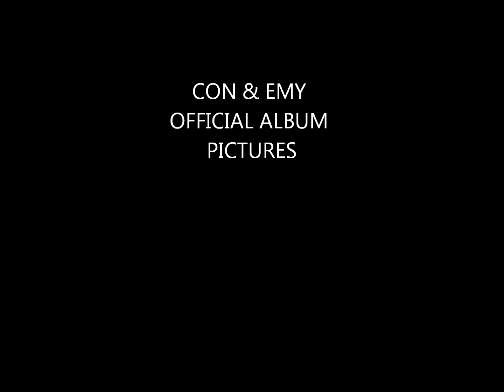OFFICIAL PHOTO ALBUM VIDS.